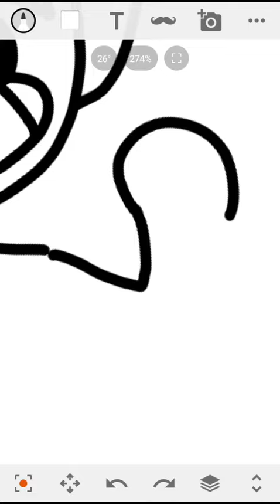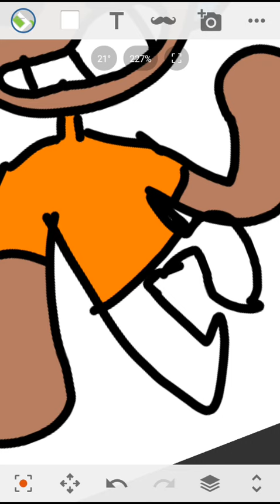Sjetch drawing bois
I play roblox tell me your username in roblox and I will friend u :)))